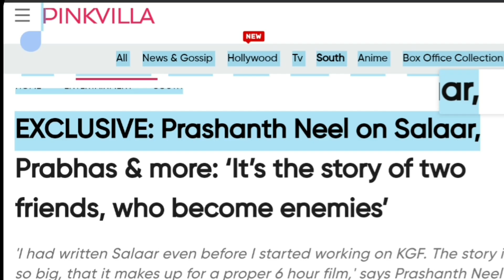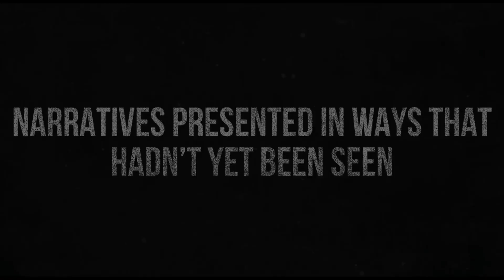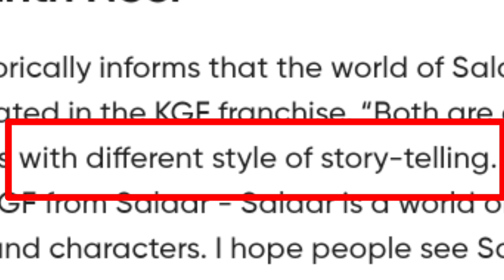WTF😨- SALAAR Is Not Part Of KGF !!(Officially Confirmed)😡: Prashanth Neel's Shocking Statement...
0:00 Introduction
0:54 prashanth neel Exclusive conversation
1:24 Salaar even before I started working on KGF
1:53 SALAAR 6 Gante ki Movie thi
2:07 The world of Salaar is very different from KGF
2:51 Both are defence stories, difference emotions difference.
3:24 Salaar first 15 Minite Bawal hone wala hai
3:41 No Rocky bhai, no KGF ... okay!
4:06 Sabhi theory ko Bhaad mein dalo..
4:20 Conclusion

Shorts Universe channel sometimes use Film Clips, TV series Clips, Web Series Clips, Animation Series Clips to explain about the Film, Web Series, Trailers and Songs, but all under section 107 of the copyright Act 1976, allowance is made for FAIR USE for purpose such as criticism, comment, news reporting, teaching,scholarship and research.